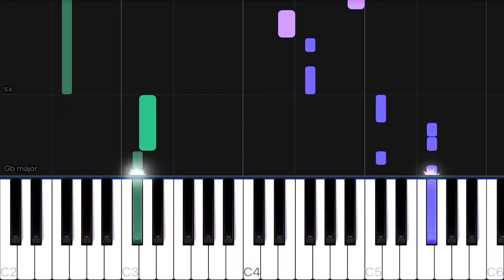The Loud House Theme Song | EASY Piano Tutorial